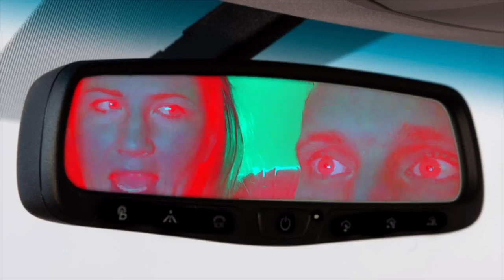Paul Michael & AL & Sunglasses MCtvLIVE Music Video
Paul Michael & AL & Sunglasses & MCtvLIVE"I Can't Find My Sunglasses" by Parry Gripp.
Paul Michael Davis mctvlive the app & MCtvLIVE.Com